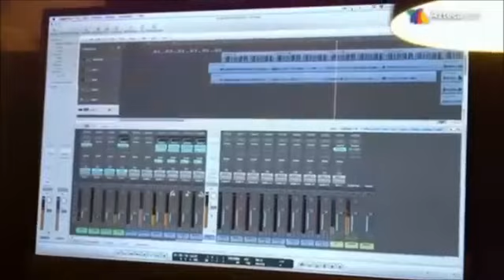Vídeo musical de las parejas de enamorándonos!